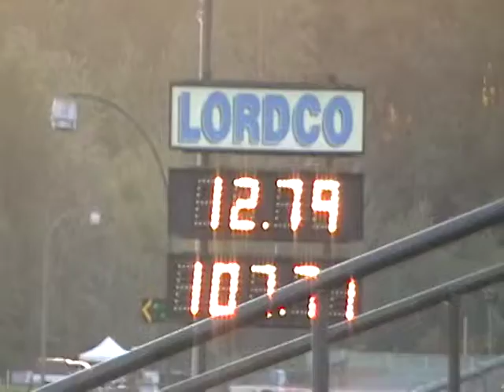youtube video #-5WXJagVkuk